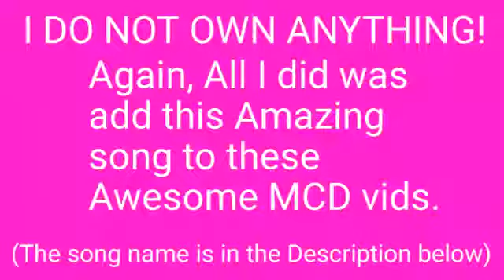You And I | MCD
Hello Everyone!! Sorry, I haven't posted in a while...So, to make up for it, here's this!
(Again, I'm sorry if this is copyright, YouTube D: )
THUMBNAIL ART GOES TO PROXYCOMICS ON TWITTER!